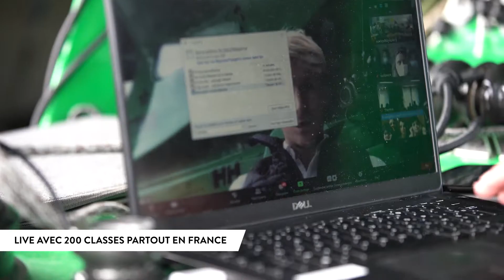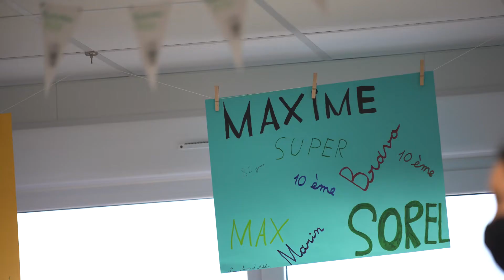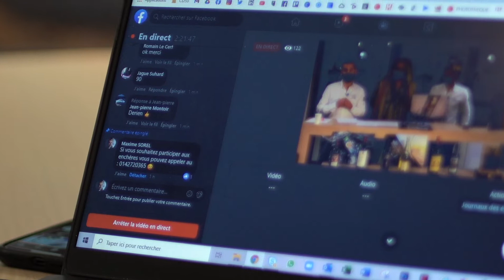IMOCA V and B - Mayenne en Mayenne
🎥 IMOCA EN MAYENNE 🎞🤩
Alors que notre IMOCA V and B - Mayenne est de retour sur les côtes bretonnes, revivez cette belle quinzaine que j'ai pu vivre grâce à de beaux moments de partage. 🥰
Au programme : Visites de l'IMOCA sur la Mayenne, visites d'écoles, dictées du tour de France, Live vidéo avec plus de 200 écoles, vente aux enchères...
Un grand merci à tous, grâce à vous l'aventure continue... 🙏